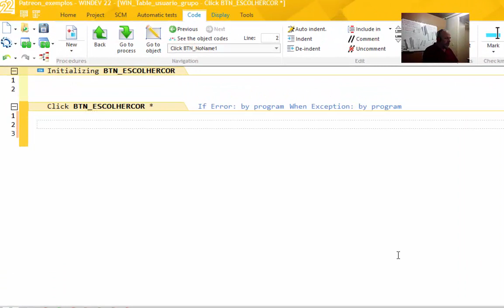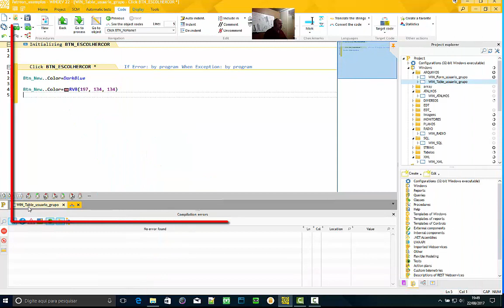AULA 1245 WINDEV DICAS 041 COLOR